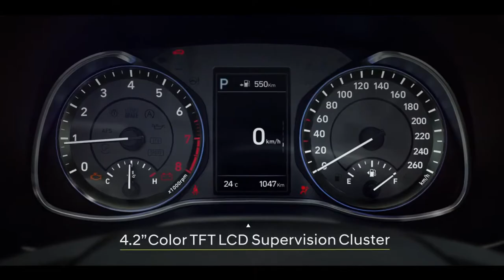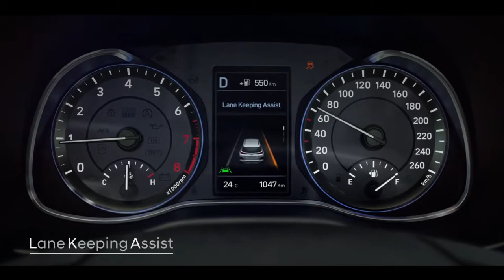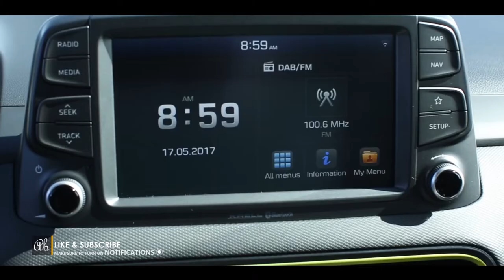Hyundai Kona 2017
The Hyundai Kona compact SUV will raise eyebrows. If the polarising design doesn’t whack you in the noggin like a snap-frozen cauliflower, the standard features list will.

Priced from $24,500 to $36,000, all models come with petrol engines and automatic transmissions, reversing cameras, touchscreen infotainment, LED driving lights and loads of safety and convenience tech. It drives well, has been tuned for Aussie roads and there’s a five-year warranty. Should its rivals be worried? Ooooh yeah.When you think of fun car brands, which ones spring to mind?

Still thinking? Me too.

MINI has managed to do things moderately differently to most but generally speaking there’s more conservatism in modern vehicle design than you’ll find in Tony Abbotts’ latest novella: “Hippies Must Die”.

Hyundai is one of the most conservative car brands out there. Or at least it was until the Kona came along. Kevin Fang, one of the designers of the vehicle who works out of Hyundai’s Californian studios, says the brief was to shake things up.

Mission accomplished!
The Hyundai Kona represents a paradigm shift from the brand, evidenced by an exterior design that is nothing like any of its other vehicles. It’s a risky strategy but it could just work, because the Kona is still an easy vehicle to drive and chock-a-block with features, yet turns its back on Hyundai’s current design ethos that has influenced cars like the popular i30 and Tucson.

Pricing starts at $27k drive away. There are nine exterior colours to choose from, from regular to tawdry. You can choose contrasting roof colours ($295) in black or grey, a first for Hyundai, and the cabin can be customised with bright yellow or red seat belts, seat stitching and various cabin accents.

Whether Hyundai has nailed the brief is still out to jury, but this newfound creativity is intriguing.
The plan may backfire and instead of generating genuine interest among millennials, the car will probably go gangbusters with Baby Boomers who spent a little too long at Woodstock. Hyundai reckons more than 60 per cent of customers will be female, too.
In any case, the Hyundai Kona is a good vehicle. It’ll do almost 700km to the tank and Hyundai rarely rolls out stinkers these days. There’s little doubt demand for the baby SUV will outstrip supply – at least initially – because it represents strong value for money and is almost as fun to drive as it looks.

On and off the road
The Kona is a surprisingly well-rounded vehicle to drive. Based on similar underpinnings to the impressive new i30 it offers responsive steering and a smooth, easy-going powertrain. There are two engines, a fast one and a slow one, and two gearboxes.

We drove the Kona first through Canberra’s morning traffic where even the cheapest, least fancy model showed a clean pair of heels. Then we hit the freeway where cruise control – standard on all models – and the same excellent steering wheel controls as the i30 made short work of the open road. The stereo isn’t bad either, and setting up Bluetooth tunes is a cake walk.The view of the road is good thanks to the raised ride height (170mm) and before long we’ve found some impressively tight and challenging corners, which the Kona dispatches with surprising ease.

To this tester’s delight, the suspension tune unique to Australian models gives the Kona a bit of dynamic resolve. It sits flat through corners and on well-maintained roads feels surprisingly tenacious.

The counter argument to this happy handling happenstance is the Hyundai Kona feels too firm at times. It’s not a deal-breaker but ride comfort suffers a bit, with a tendency to bang pretty hard on bigger pot holes. All in all, it isn’t as well balanced as the i30 small car.As we headed towards Gundaroo the sealed roads made way for gravel roads, where it’s clear Hyundai hasn’t created just another city slicker. Part of the Aussie suspension calibration was to ensure that it wouldn’t drop its duds on dirt and the end result feels predictable and assured on unsealed roads.

The electronic stability control does a remarkable job on the dirt, so much so that the extra expense ($3000-$3500) and weight (124kg) of the all-wheel drive system almost isn’t worth it. Indeed, the front-drive Kona is a good unit – the only problem is if you want the more refined, more powerful turbo engine you have to shell out for the AWD model.